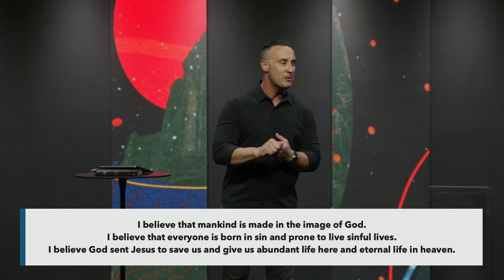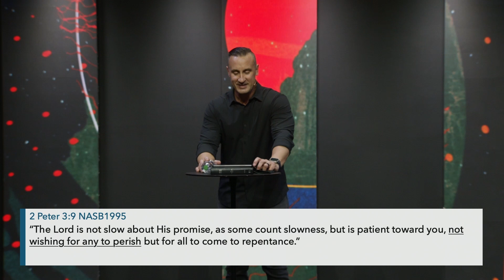Study Of Humanity, Sin, and Salvation | Josh Canizaro